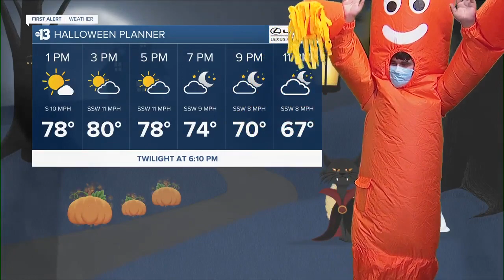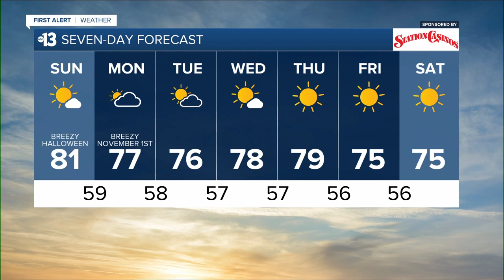13 First Alert Las Vegas morning forecast | October 31, 2021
The October 31, 2021 morning weather forecast for Las Vegas.